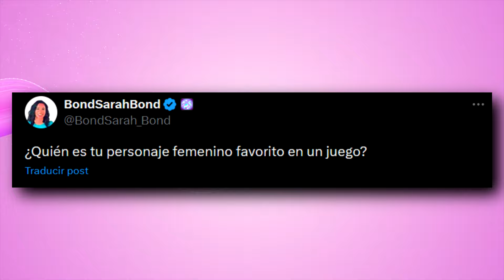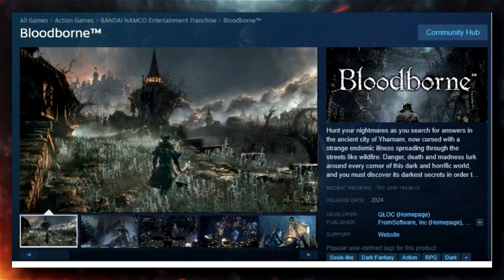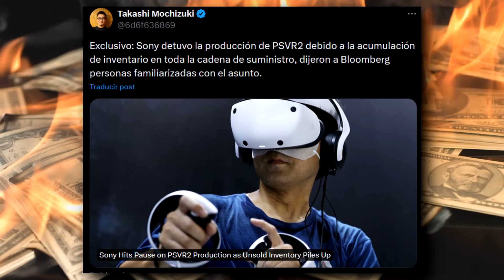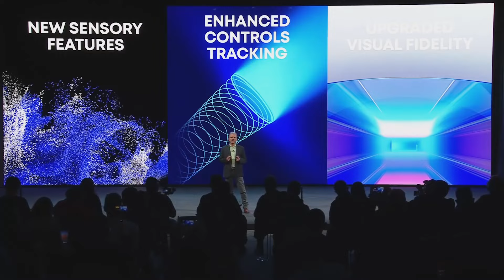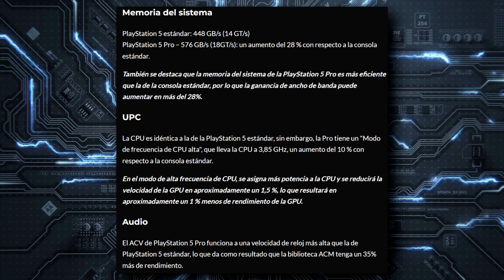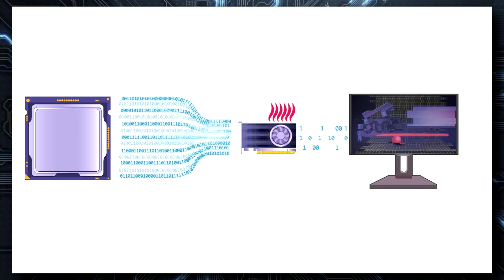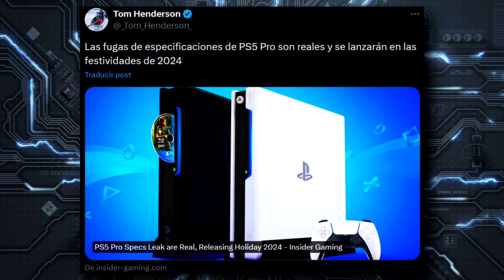PS5 PRO CON CUELLO DE BOTELLA | SONY PARA A PRODUCCIÓN DE PS VR2 PORQUE NADIE LAS QUIERE | MENARD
00:00 | Intro
00:19 | MenaRD CAMPEÓN DEL RED BULL KUMITE
03:04 | Bugs en Tekken 8
03:42 | Quién es tu personaje femenino favorito en un juego
04:38 | WB Montreal, está trabajando en el próximo juego de Wonder Woman
05:34 | El sueño humedo de los usuarios de PC
06:53 | Sony detuvo la producción de PSVR2
09:52 | PS5 PRO con cuello de botella